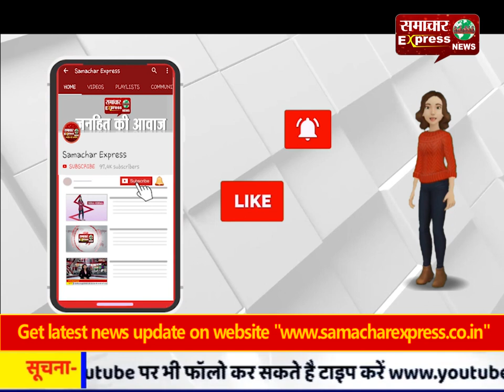अवैध अतिक्रमण पर चला प्रशासन का पीला पंजा